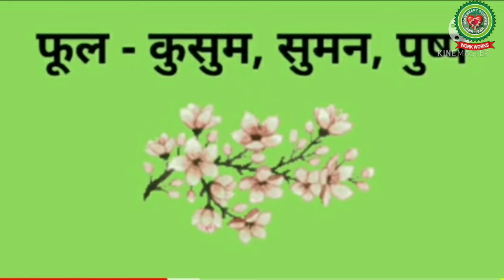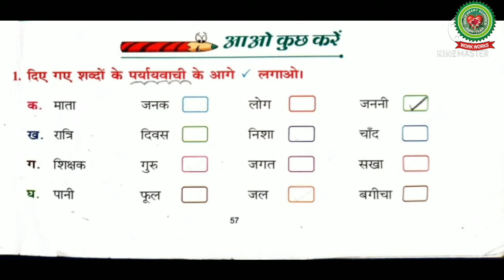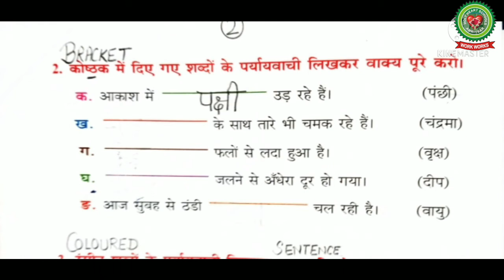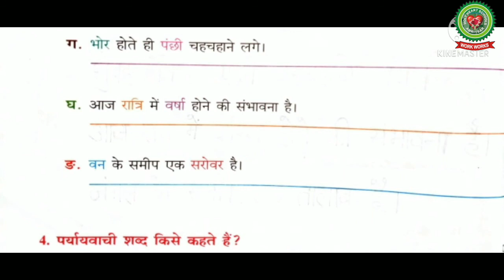Prayavchi Day 2|Class 4|Hindi|Holy Heart Schools